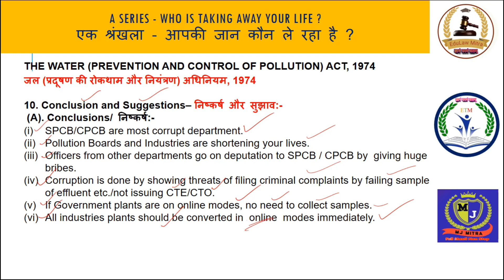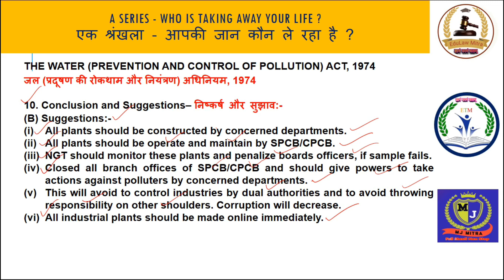Poll Khol 10, HSPCB, CLOSE POLLUTION CONTRL BOARDS, Water Act 1974, defence against HSPCB Complaint